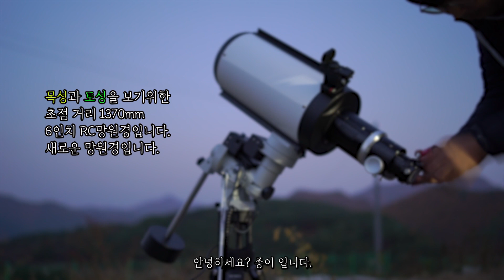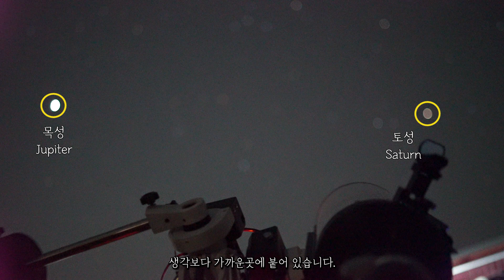사진 처럼보일거 같은 토성 . 하지만~ 직접 촬영 해봤습니다 /망원경 으로 보는 우주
새로들인 6인치 rc 망원경으로 목성과 토성을 한번 촬영 해봤습니다.